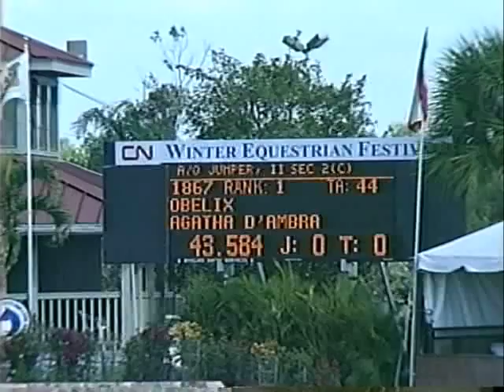Obelix WEF Am-Owner Power and Speed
WEF 2008